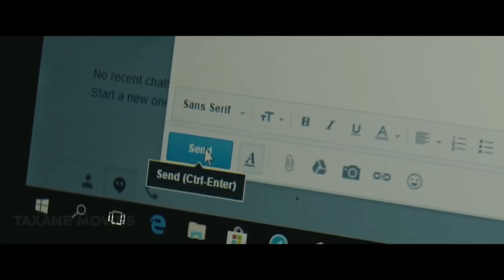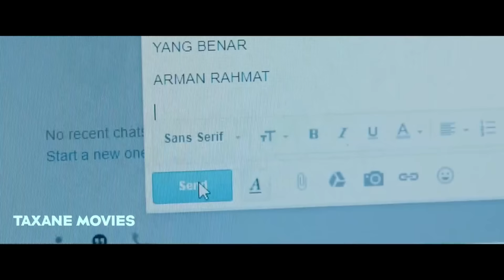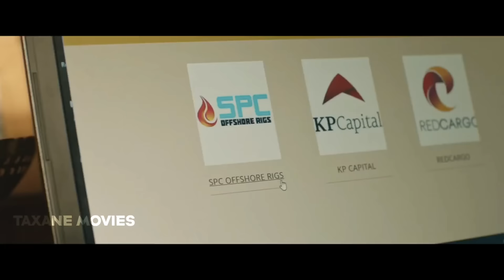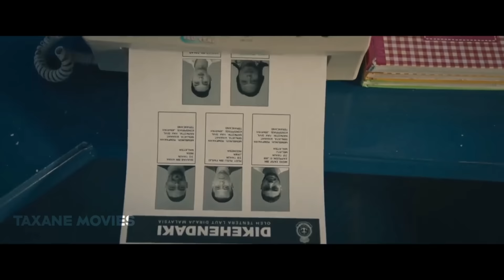Arimaheena Iyo IM key Ayaa Filimkan wax ka jilay Paskal The movie Film Malaysia